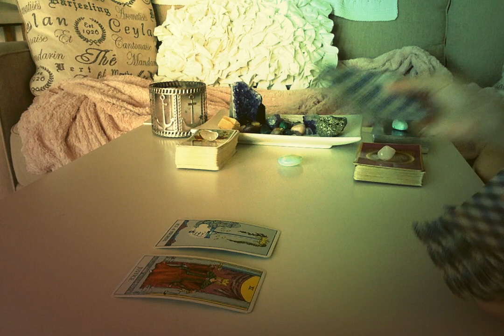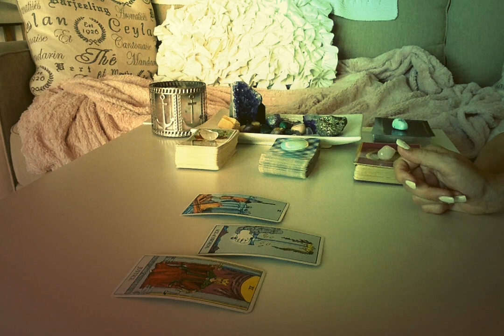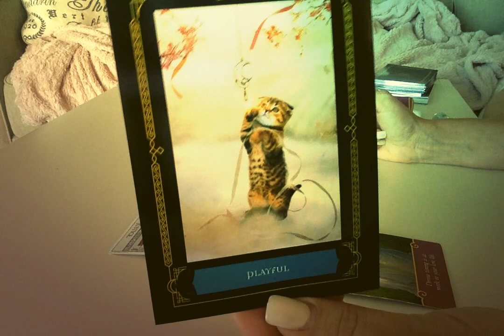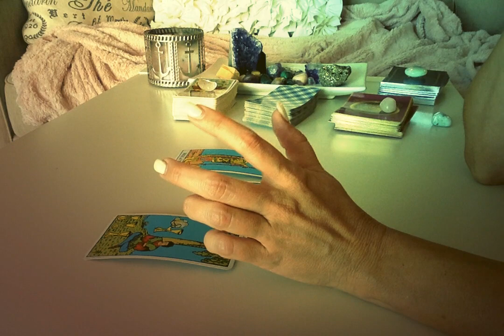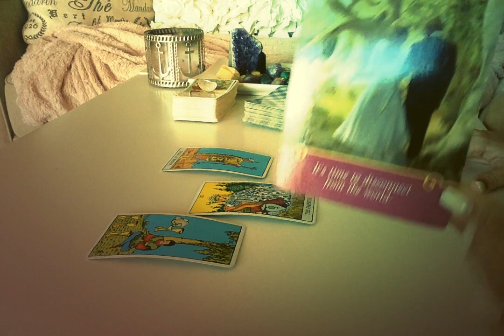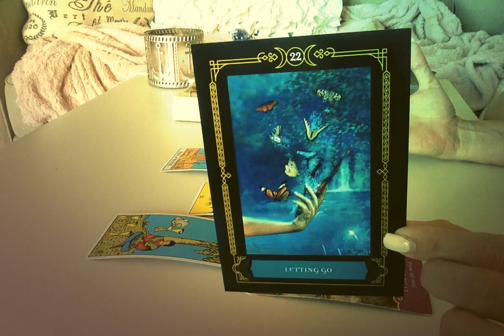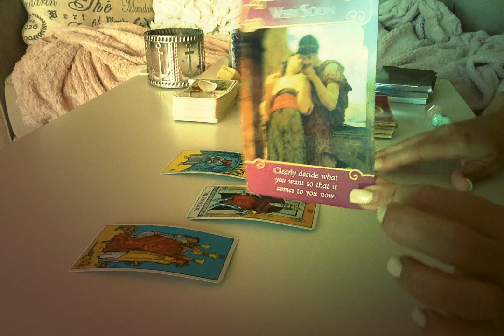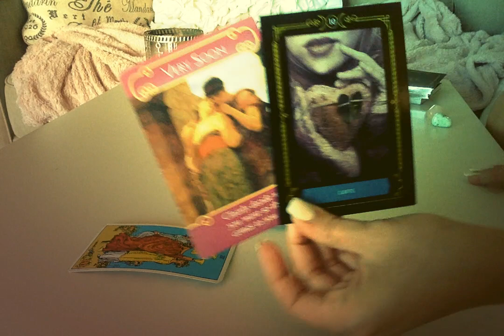Fire Signs Mid-Month Tarot Update: June 2018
Get your question answered by text fast for only $7.50!

(There is a 160 character per question limit.  Questions will typically be answered generally within 24 hours.  Please keep in mind I am on Eastern Standard (New York) time, so if you text me during the overnight hours your answer may be slightly delayed).

Personal readings are delivered via private video within 10 -14 days of payment.  Pricing is as follows:

General Reading (Can cover any aspect of your life such as love, career, etc. Readings are not timed, and are typically 15-30 minutes) - $40

Year Ahead - an overview of what to expect in money, career, love, health, and any other information my spirit guides provide for the coming 12 months (typically 30-40 minutes) - $65

Same-Day Reading (24 hour delivery, any subject): $100

**NEW** - by popular demand, I am now offering a one question / one answer reading for those who are unable to use Instantgo.  PLEASE NOTE:  Responses will be in writing and delivered via email – NO VIDEO WILL BE SENT - $10

Emergency readings (3-4 day delivery) are available for an additional fee.

My name is Tina and I am an intuitive empath.  I have been involved in the metaphysical world for nearly 20 years, and have recently started using my gifts to help others obtain insight, peace, and guidance.  My channel focuses on tarot readings for all of the zodiac signs. I highly suggest that one listen to their rising or ascendant sign, sun sign as well as their moon sign to get a good grasp of the general energies one may be experiencing.

Though I do my best to help everyone and provide guidance through the universe and spirit, please note that I can not provide legal or medical advice in personal readings.